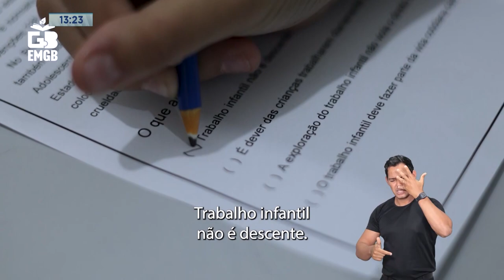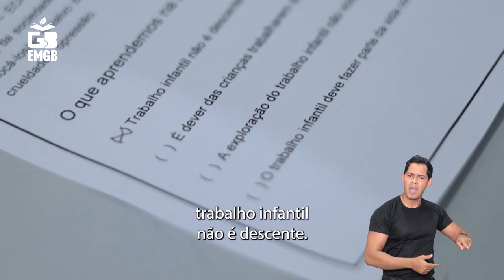"MPT na Escola": Escola da Rede Pública, em Ipatinga, Conquista 2º Lugar na Categoria Música.